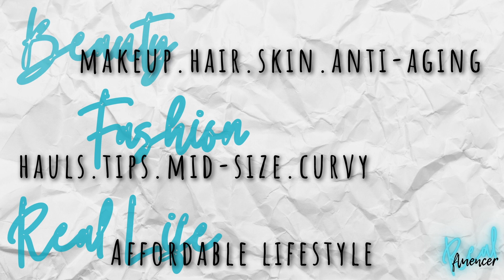*19 TIPS* to Look your Best Wearing Shorts & Have More Confidence! | How to Wear Shorts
I'm excited to bring you these 19 tips that I have found to give me more confidence while I'm wearing shorts!  Because let's be honest, wearing shorts can be scary for some of us (myself included).  I am a midsize curvy mid-30 something woman but these tips can apply to any age and anyone!

And don't forget, over 90% of women have cellulite - so don't let those little dimples ruin your summer.  Also why are dimples cute on our face but "awful" on our legs?  Me no understand.

I appreciate you being here!
Stay Real ✌🏼
💜 Jen

///PRODUCTS MENTIONED

Walmart Scoop Shorts that I Love (with size ref guides)
I sized up one - I'm in a 16

These run small - I sized up 2 sizes - I'm in a 18

Run TTS, didn't size up, I'm in a 14

Shapewear Good for Shorts
Light Shaping for Shorts - especially "soft" shorts (hips and belly)

Great Light Shaping for Rompers - Snaps at Crotch - Feels like your romper has an "undershirt"

Instant Leg Tanning Products I Love

Rompers I'm Loving Right Now
TTS, I'm in an XL

///WHAT I'M WEARING IN THIS VIDEO➖Style➖Accessories➖Makeup
Walmart Star Wars Tank (TTS for being oversized, med)

 Blue Floral "Tropical" Shorts

My channel is community supported and I don't exist in this social media capacity without YOU!  The average video takes ~10 hours start to finish.  If you choose to use my links, please know how much I appreciate you!  Your support allows me to devote more resources into content production for this channel and to further the Realfluencer mission on social media.  Thanks so much for being here and showing support!  Keep it REAL :)

🔵 Interior design from the vantage point of an everyday person b/c I'm #️⃣notaninteriordesigner 🔵 REAL Everday People ➕ Interior DESIGN 🔷 REAL DESIGN 🔷

📷 Camera - Sony ZV1 Camera for Content Creators & Vloggers Kit - Walmart